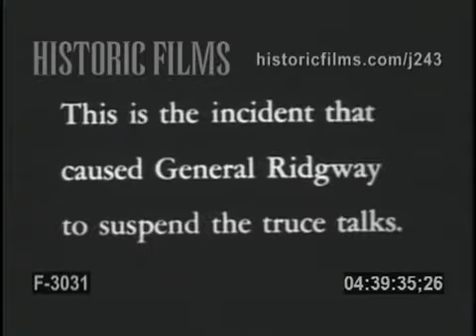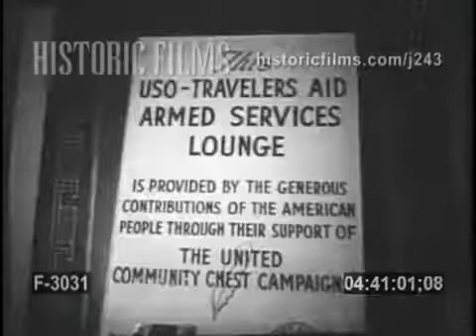F-3031: WARNER PATHE NEWS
00:00 (TC: 04.39.15): ISSUE# 104
00:11 (TC: 04.39.26): ARMED REDS IN KAESONG. INCIDENT THAT CAUSED
         GENERAL RIDGEWAY TO SUSPEND TRUCE TALKS
         FILM SHOW ARMED RED TROOPS MARCHING ON ROAD NEAR
         KAESONG, A TRUCE AREA WHICH FORBIDS SUCH AN ACT.
00:45 (TC: 04.40.00): SPOTTING CAMERAMAN, COMMUNIST TROOPS SCRAMBLE
         TO HIDE THEMSELVES IN BRUSH. RED OFFICER TRIES
         TO SCARE CAMERAMAN BY REACHING FOR HIS PISTOL.
01:22 (TC: 04.40.36): WORD NEWS. TRUMAN OPENS "ROYAL LOUNGE" TO VIP'S
         (GIS) ROYAL LOUNGE BUILT YEARS AGO FOR
         DIGNITARIES.
01:38 (TC: 04.40.53): TRUMAN TURNS OVER KEY TO THE ROYAL LOUNGE TO
         GI AND A WAC WHO IN TURN MAKE IT A USO CLUB FOR
         SERVICEMEN.
01:50 (TC: 04.41.05): SALZBURG. WORLD SCOUT JAMBOREE
         15,000 SCOUTS MARCH ONTO FIELD IN AUSTRIA FOR
         THEIR 7TH WORLD JAMBOREE, SOME DRESSED AS INDIANS.
         SCOUTS HOLD UP SIGNS INDICATING THE NAME OF THEIR
         COUNTRY.
02:20 (TC: 04.41.35): MONTAGE SCOUTS SET UP TENTS AND FENCES.
02:31 (TC: 04.41.46): COAST HAILS "CAPTAIN HORATIO HORNBLOWER"
         BRIGHTLY LIT UP MARQUEE OF WARNER THEATRE
         FEATURING THE PREMIERE.
02:39 (TC: 04.41.54): ACTOR STEVE COCHRAN SMILES FOR CAMERA. DENNIS
         MORGAN SIGNS AUTOGRAPHS. VIRGINIA MAYO WITH
         HUSBAND MICHAEL O'SHEA ARRIVE.
03:04 (TC: 04.42.19): MARQUEE SHOWS "WARNER BROTHERS CELEBRATING
         SILVER ANNIVERSARY OF TALKING PICTURES 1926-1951".
03:07 (TC: 04.42.22): CHILE WHALE HUNT
         LOOK-OUT IN THE CROW'S NEST OF WHALING SHIP POINTS
         TO WHALE SIGHTING. CREWMAN RUNS TO HARPOON GUN AS
         WHALE BREAKS THE SURFACE. HE FIRES AND HITS THE
         WHALE.
03:45 (TC: 04.43.00): DEAD WHALE IS HAULED ALONGSIDE THE SHIP. A
         WHOLE STRING OF DEAD WHALES ARE TOWED TO SHORE.
04:00 (TC: 04.43.15): FASHION. A PARTY IN THE PARK
         4 LITTLE GIRLS CLIMB ONTO A ROLLER COASTER AT
         AMUSEMENT PARK IN REGO PARK, NEW YORK. THE KIDS
         HOLD ON AS ROLLER COASTER SPEEDS JUST UNDER THE
         CAMERA.
04:23 (TC: 04.43.38): CU FACES OF KIDS AS THEY ENJOY THE EXCITEMENT.
         WHILE WEARING FASHION DRESSES FOR CHILDREN.
04:32 (TC: 04.43.47): TWO YOUNG GIRLS ON MERRY-GO-ROUND HORSES.  4
         LITTLE GIRLS SIT SIDE BY SIDE  ON SEAT OF FERRIS
         WHEEL. 4 GIRLS SIT ON CURB AND EAT ICE CREAM CONES
04:58 (TC: 04.44.13): SPORTS! RED BLAIK SAYS HE IS STAYING AT WEST POINT
         THE ARMY FOOTBALL COACH EXPRESSES HIS FEELINGS
         ABOUT THE CHEATING SCANDAL, TO NEWSMEN.
05:47 (TC: 04.45.02): THE HAMBLETONIAN - TROTTING CLASSIC
         THE STARTERS CAR PRECEDES HORSES AS RACE STARTS.
06:25 (TC: 04.45.40): TROTTING FANS RISE FROM THEIR SEATS AS "MAINLINER" WINS THE RACE.